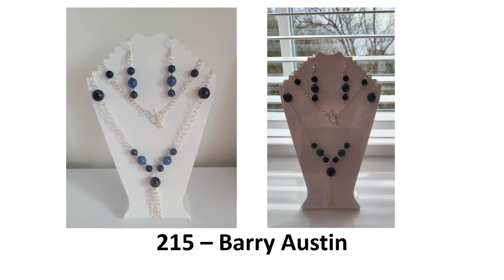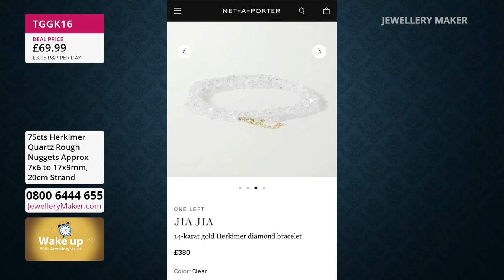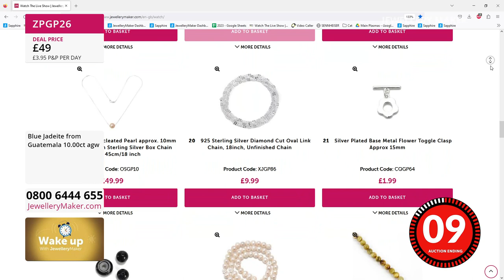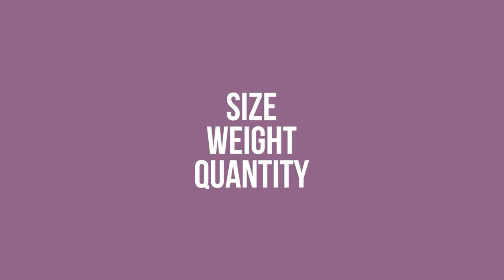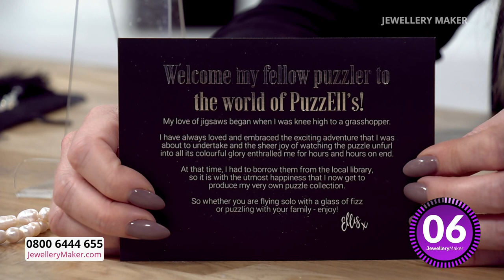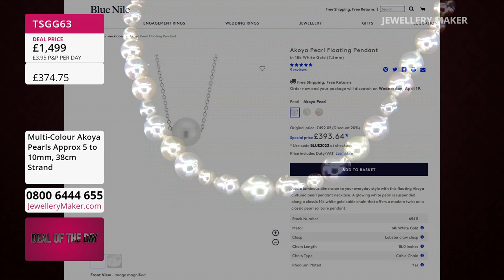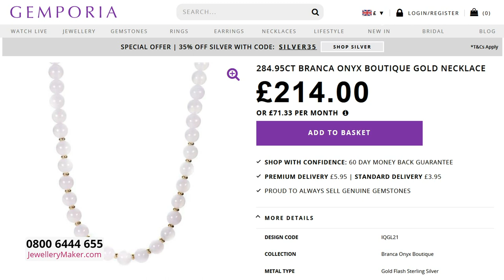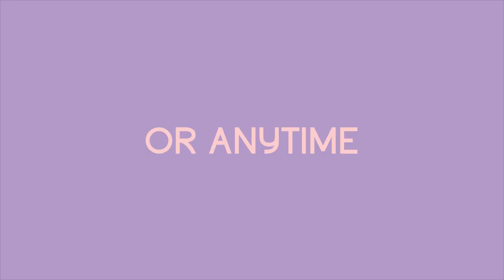JewelleryMaker LIVE 19/04/23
Presenter:
Elle Stephens

Early Bird
08:00 - 09:00
The early bird catches the Olmec Jadeite Carved Leaf!

Bead Embroided Purses
09:00 - 10:00

10:00 - 11:00
There's nothing puzzling about whether you should get this deal, a genuine gemstone jigsaw!

Arizona Turquoise Selection
11:00 - 12:00
Own your own piece of Mohave Sky with Arizona Turquoise!

Opal Taster Pack
12:00 - 13:00